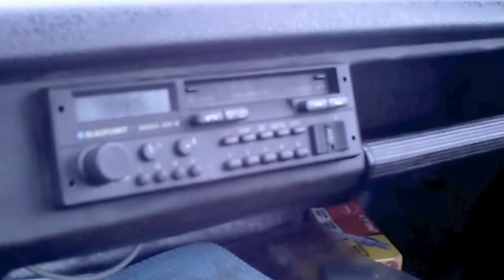Rundfahrt In Meinen Wartburg 353W 3D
Mal eine kleine runde mit den Wartburg fahren